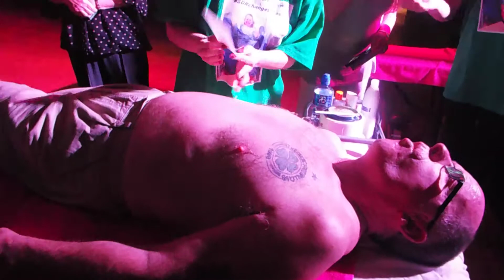GetCourtneyToAmerica Waxing event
Video from waxing event as members of our community put themselves forward to help raise the funds to send Courtney Manning to America for life enhancing treatment to prevent her being confined to a Wheelchair for the rest of her life